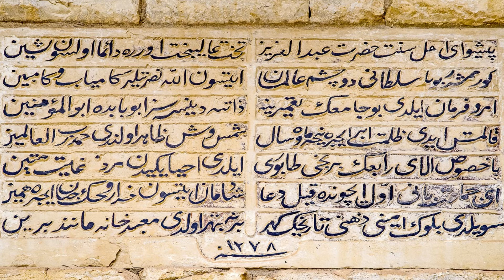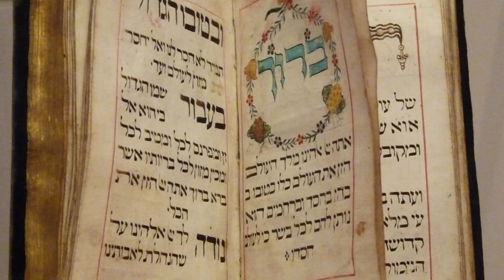El Somni - A. Blanquer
Marxa Mora
Dedicada a Enrique Luis Sanus Abad

Compositor: Amando Blanquer Ponsoda

Grabación "Simfonía per la Festa" 2006

Orquestra Simfònica d´Alcoi
Gregorio Casasempere Gisbert - Director